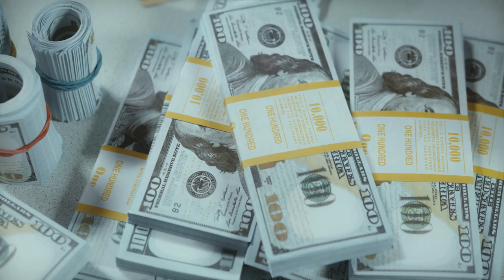PROS AND CONS of Living in Bayfield, Colorado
📲 Are you thinking of moving to or relocating to Bayfield or Durango, Colorado, and are wondering if living in Bayfield, Colorado is a fit for you and your family?

In this video we discuss the top pros and cons of living in Bayfield, Colorado. I talked to a lot of people that live in Bayfield and I'll go through quotes of what the locals said about Bayfield and thier pros and cons.

📲 We have so many people contacting us who are moving here to Bayfield and Durango, Colorado and we ABSOLUTELY love it!

Honestly, if you are moving or relocating here to Durango, Colorado we can make that transition so much easier on you!! (We are licensed Realtors here in Colorado and New Mexico.)

Reach out Day/Night/Weekends whenever you want, we'll never stop working for you!!

Contact the team! Jon Burden

Colorado Real Estate Agents- Brokerage- HomeSmart
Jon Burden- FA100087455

New Mexico R1 Realty
Jon Burden- 50531

PHOTO CREDIT- to Kyle Roberts with The Wells Group of Durango, LLC- the photo is from his listing on - 11269 County Road 501, Bayfield, CO 81122.